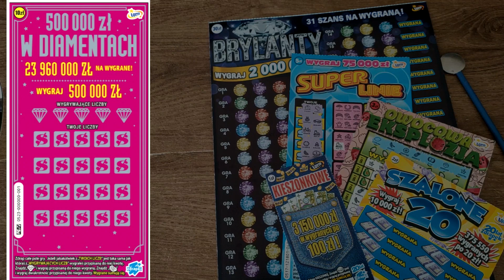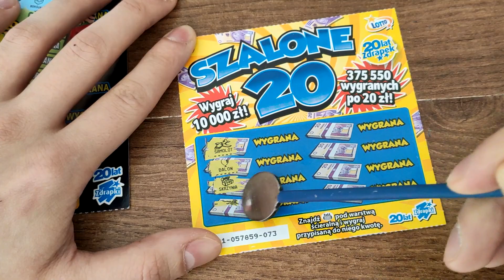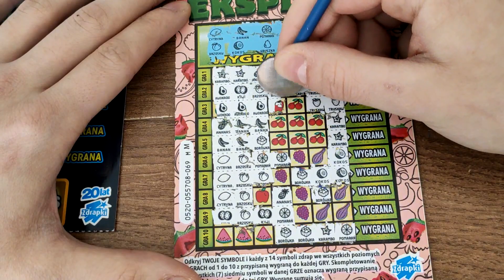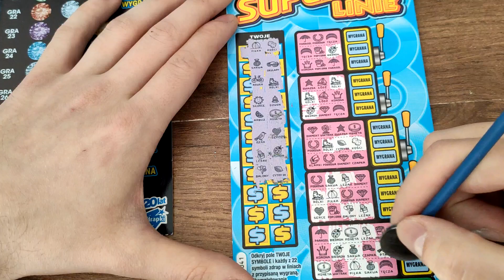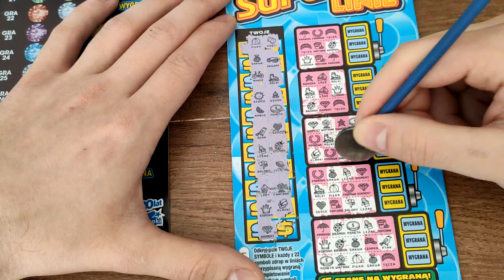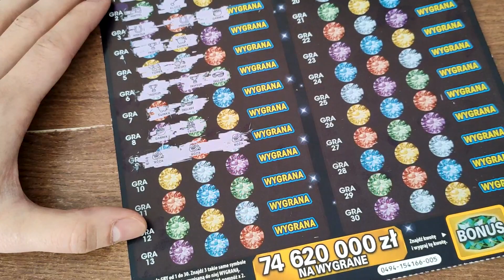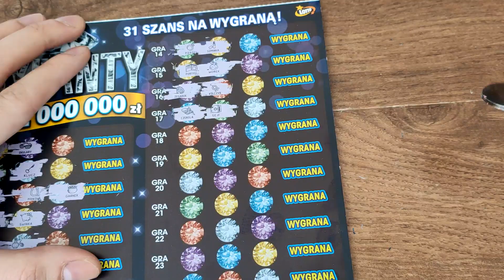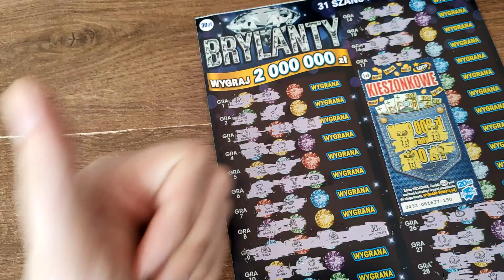Zdrapki Lotto - UDANY MIX ZDRAPEK ! WYGRANA II STOPNIA :D